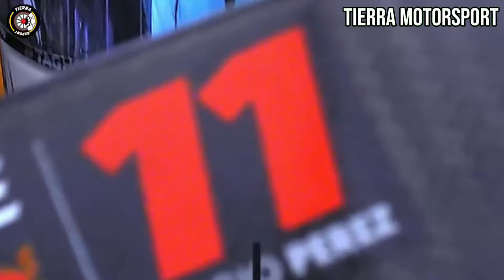¡LO LAMENTA! DECLARACIONES DE CHECO PÉREZ EN CLASIFICACIÓN DEL GP HOLANDA DICE ESTO QUE PUEDE PASAR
Tierra MotorSport te trae toda la información de la F1 y Checo Pérez. 🏁🏎️

Gracias!